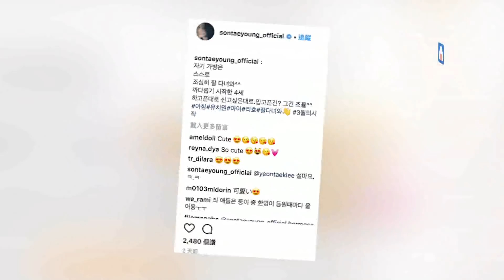【2年前】權相佑前世情人曝光！可愛Q萌模樣融化網友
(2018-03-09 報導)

韓星權相佑與老婆孫泰英結婚多年
兩人依然恩愛
孫泰英不時會在網路曬恩愛
讓大家都很羨慕這對銀幕夫妻

兩人2009年生下兒子后
2015年又添一女
近日權相佑忙著拍戲
老婆也沒閑著

孫泰英在網路上曬了一張
3歲女兒的照片
照片中女兒像個小大人
不僅綁了個可愛的辮子頭
背上小書包 手里還提著個小袋子
照片曝光后
大家紛紛圍觀說超級可愛
原來這是小公主要去上幼兒園的模樣
權相佑這位前世情人
可是融化了不少粉絲的心

老婆孫泰英還透露
3歲的小寶貝
現在可有自己的主見了
還會挑自己想要穿的衣服和鞋子
讓她覺得很新鮮